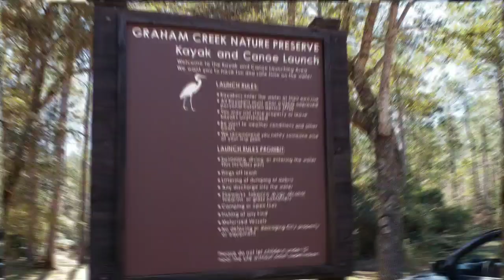Kayaking Graham creek Nature Preserve near Gulf Shores Alabama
I took a weekend off from fishing and decided to explore some of the kayaking trails near Gulf Shores. Graham Creek Nature Preserve is just one of many public kayak launches in or near Gulf Shores.
23030 Wolf Bay Dr, Foley, AL 36535